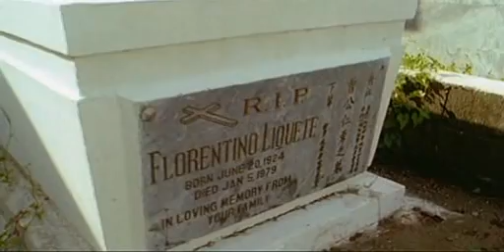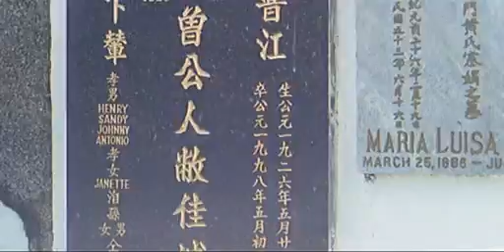Wonders of the Asian World: Vigan in the Phillippines